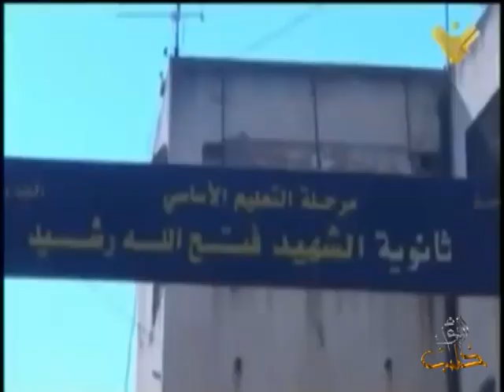أهالي ماير.. بين انعدام مادة الخبز وخطر القصف من نبل والزهراء المحاذيتين